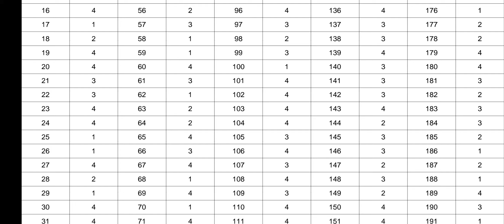NEET 2022 KEYS